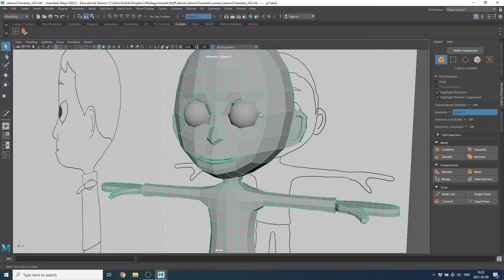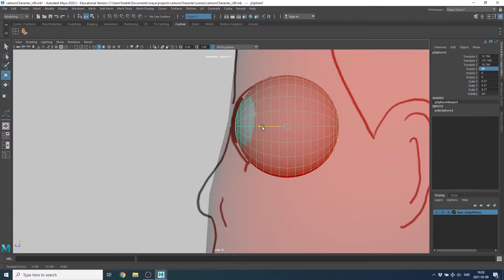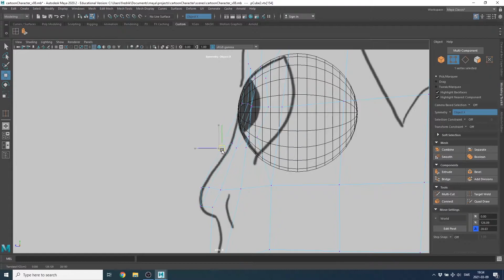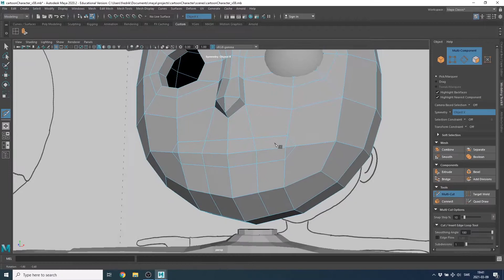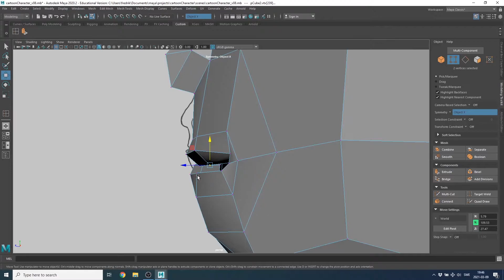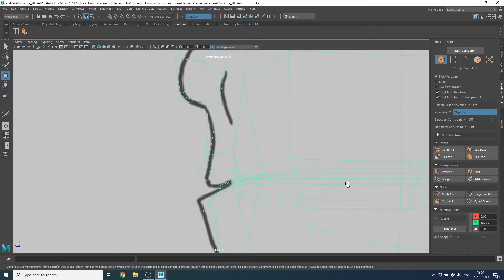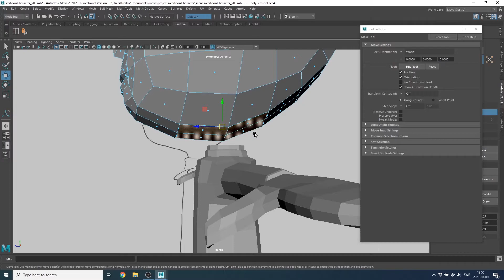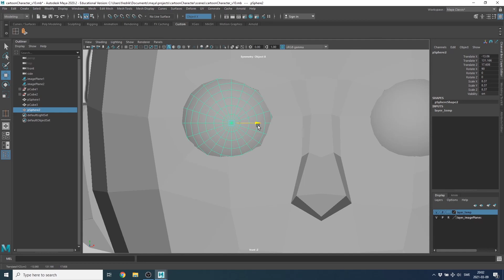Karaktär del 3 Modellering av huvud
0:00 Intro
4:40 Första loop för ögon
9:38 Näsa
12:23 En till loop för ögon
15:35 Munnen
20:10 Läppar
22:53 Munhåla
27:13 Öron
31:12 Hals
35:05 Combine